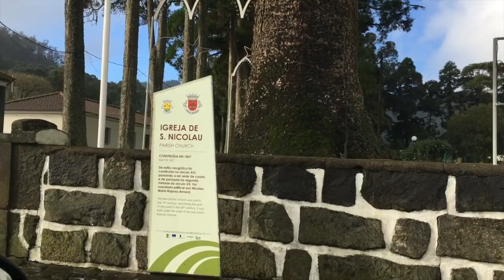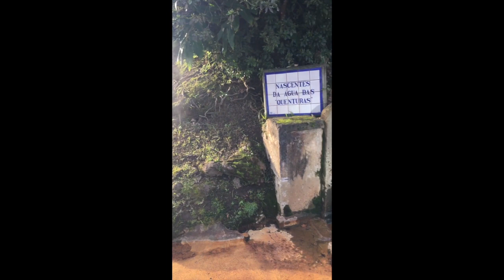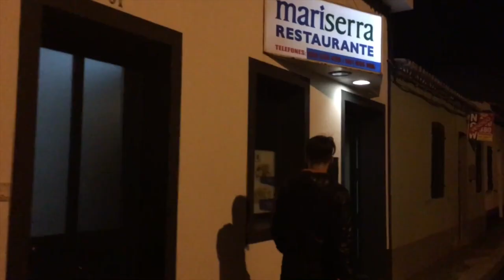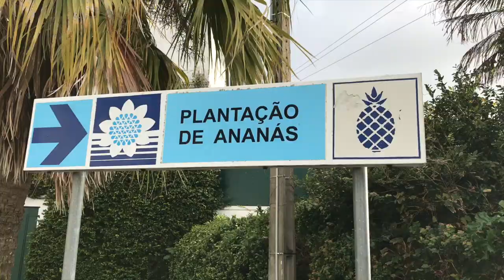Azores '17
Viaje Azores, navidades, verano - invierno.